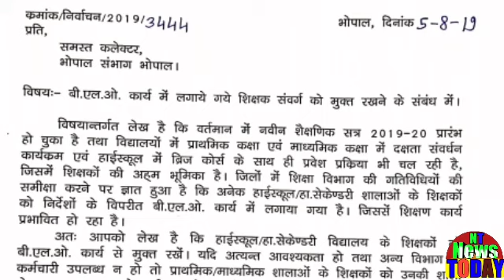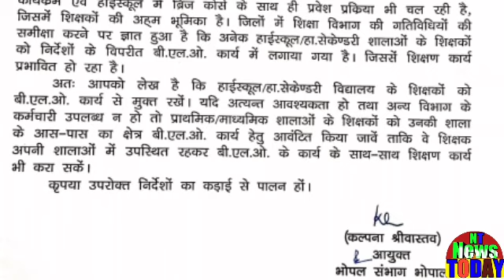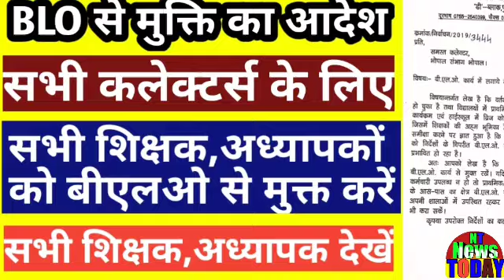आयुक्त भोपाल का आदेश!BLO से मुक्ति का आदेश!सभी शिक्षक,अध्यापकों को बीएलओ से मुक्त करो?सभी कलेक्टर्स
Commissioner Bhopal order! Order from BLO! Free all teachers, teachers from BLO? All collectorsआयुक्त भोपाल का आदेश!BLO से मुक्ति का आदेश!सभी शिक्षक,अध्यापकों को बीएलओ से मुक्त करो?सभी कलेक्टर्स